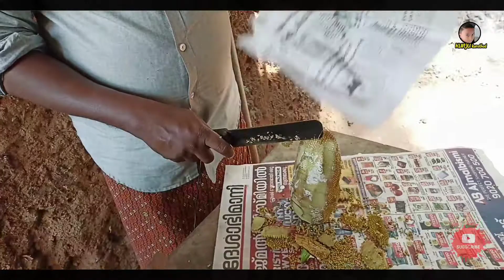ഒരു വെറൈറ്റി ഇടിച്ചക്കയും ബീഫും ഉണ്ടാക്കുന്നത് ഒന്നു കണ്ടുനോക്കൂ